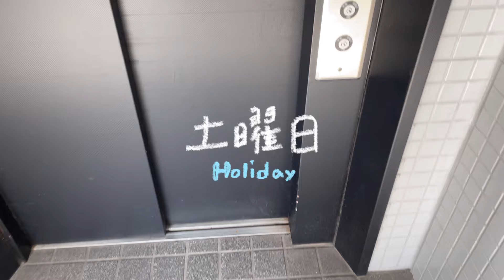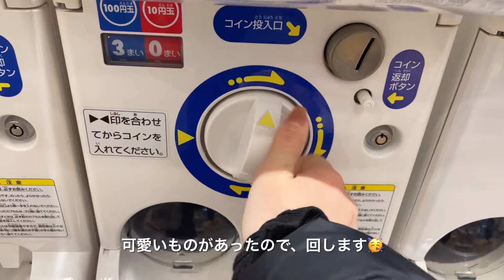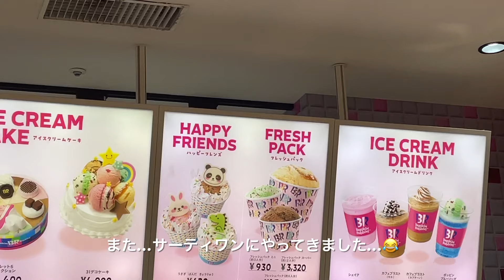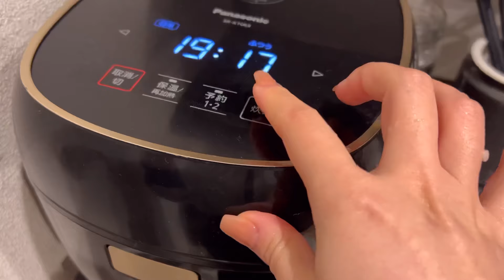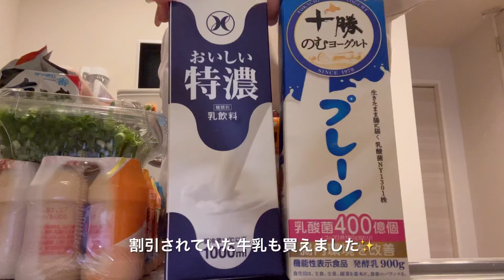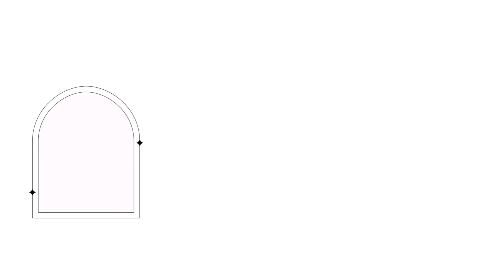🖇️20代会社員の働く生活💻🧣🏠退勤後の過ごし方|今月の購入品|新iPhone|ご褒美グルメ🎧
・SILICON ESTATE- lazer eyes
・SILICON ESTATE- Cali